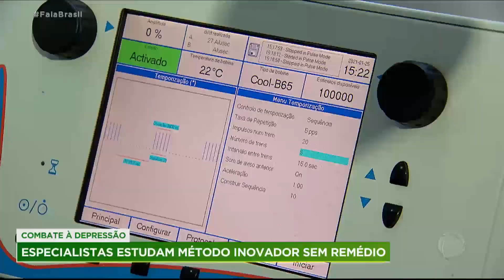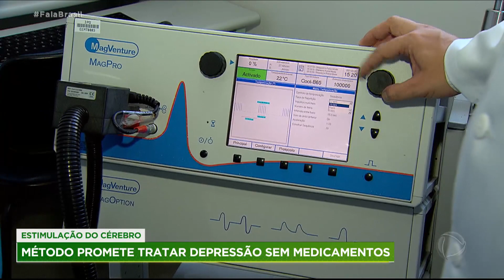Especialistas estudam método inovador para o combate à depressão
A depressão tem sido agravada entre os idosos por causa da pandemia, mas um método inovador em estudo pode ser o caminho para um tratamento sem dor ou remédios. Os especialistas buscam um tratamento através do estimulo de algumas áreas do cérebro. O Fala Brasil conversou com especialistas, que deram mais detalhes sobre o estudo e de como irá funcionar esse tratamento. Veja!